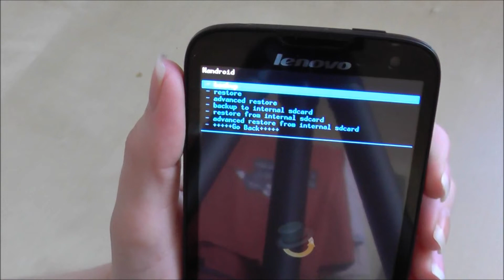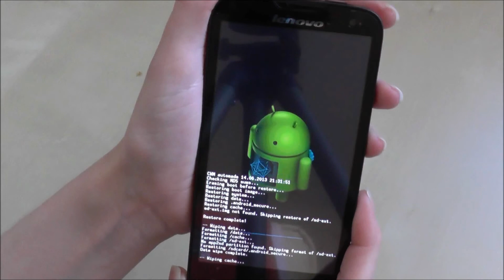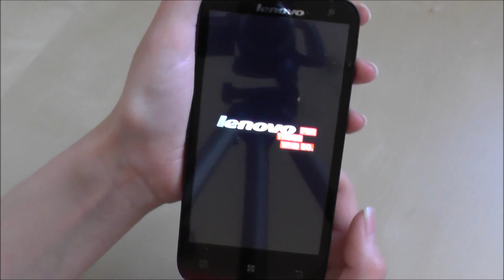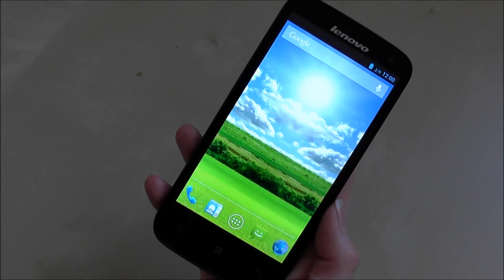Android 4.2 - multilanguage ROM z Google Play dla Lenovo A830